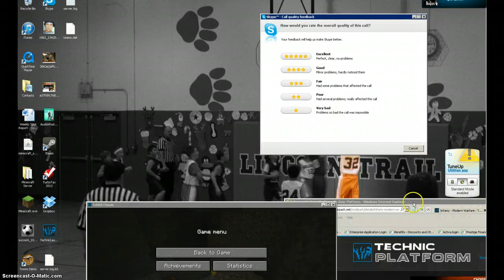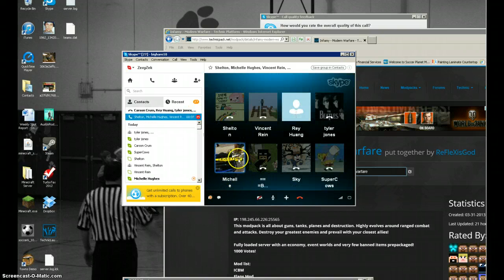Tekkit Series 1 Ep.3 LOTS O LAVA ORES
LLLLLLLLLLLLLAAAAAAAAAAAAAAAAAAAAAAAVVVVVVVVVVVVVVVVVVAAAAAAAAAAAAAAA